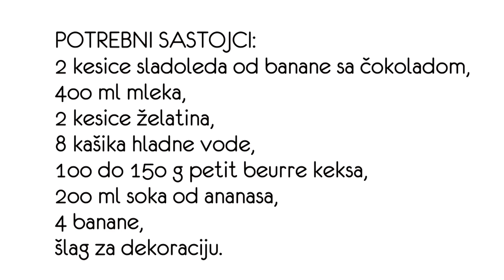Sladoled torta sa bananama